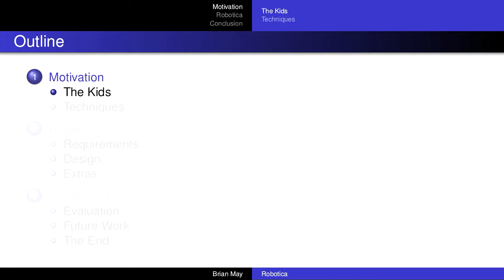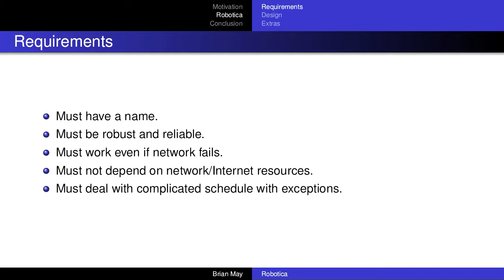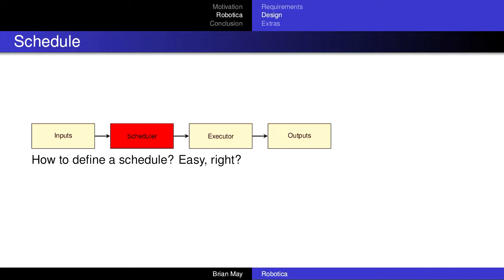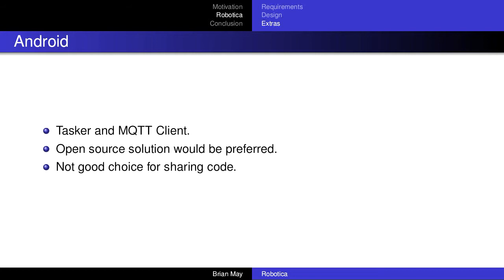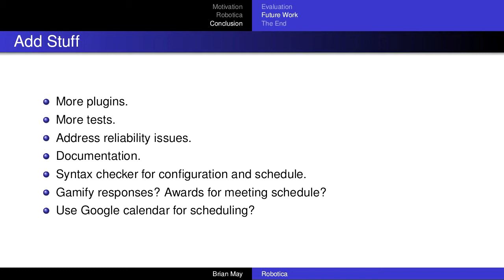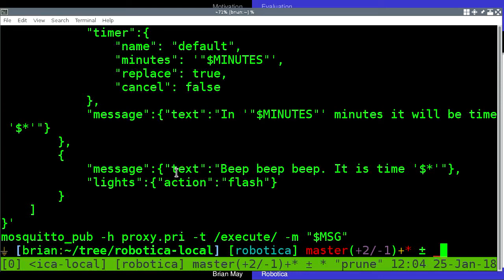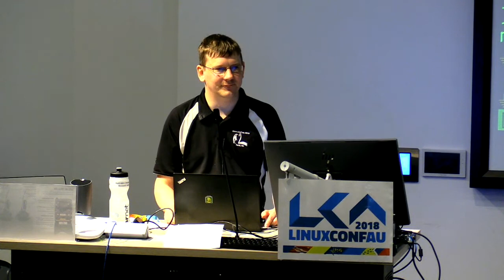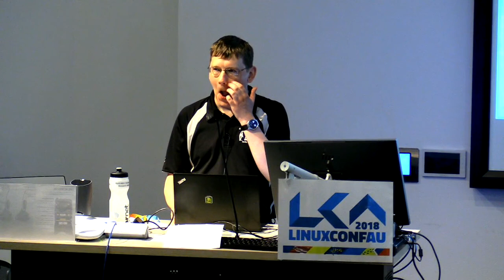Robotica - Robot maid for assisting with autistic kids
Brian May

Dealing with an autistic child can be a challenge. Even more so for twins. I invented Robotica to try and help with some of the challenges at keeping a fixed routine. Robotica is a maid from Duck Tales, and at first she scares the kids. Robotica improves over time. In my house, Robotica is installed on several Raspberry Pis around the house, and has a asyncio based scheduler system. At designated times, Robotica will give voice messages, play music and/or adjust the LIFX lights. An added challenge is to deal with numerous exceptions for the normal routine without having to manually adjust the schedule on a daily basis. There are lots of things that I have planned, but only one me to do them all. The purpose of this talk is to attempt to get other people interested in developing Robotica so that it can be more useful to more people.